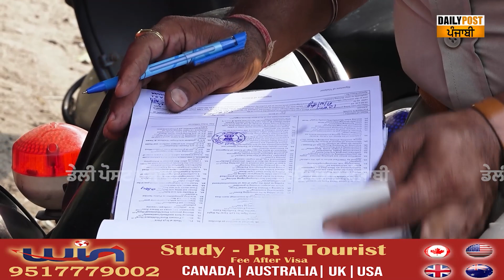ਜੇ ਤੁਹਾਡੀ ਉਮਰ ਹੈ 18 ਸਾਲ ਤੋਂ ਘੱਟ ਤੇ ਤੁਸੀਂ ਚਲਾ ਰਹੇ ਹੋ Two Wheeler ਜਾਂ Car ਤਾਂ ਪੁਲਿਸ ਕੱਟੇਗੀ 25,000 ਦਾ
ਜੇ ਤੁਹਾਡੀ ਉਮਰ ਹੈ 18 ਸਾਲ ਤੋਂ ਘੱਟ ਤੇ ਤੁਸੀਂ ਚਲਾ ਰਹੇ ਹੋ Two Wheeler ਜਾਂ Car ਤਾਂ ਪੁਲਿਸ ਕੱਟੇਗੀ 25,000 ਦਾ ਚਲਾਨ..